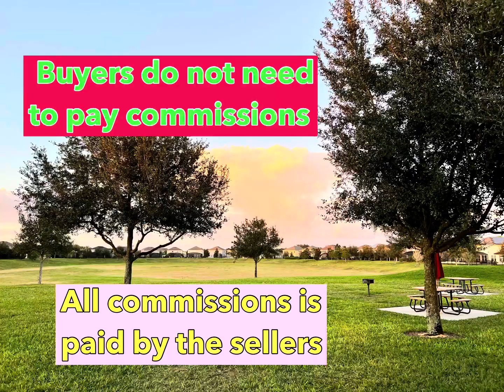March 8, 2022